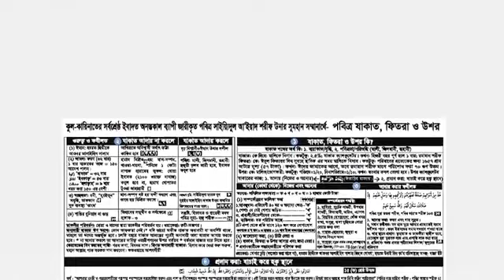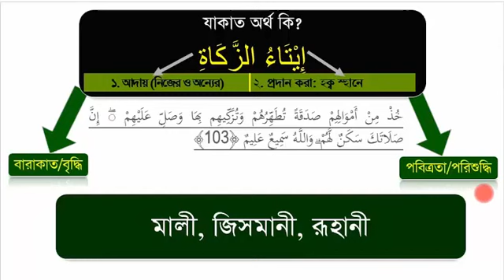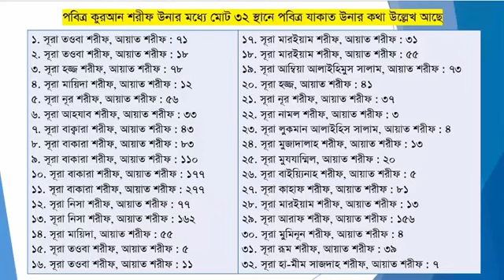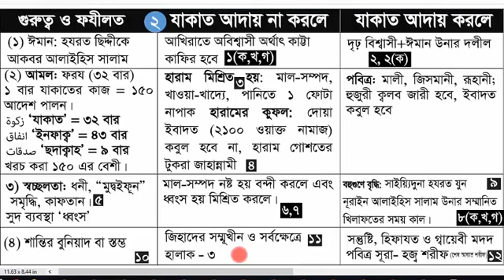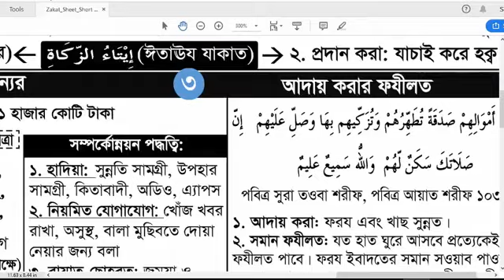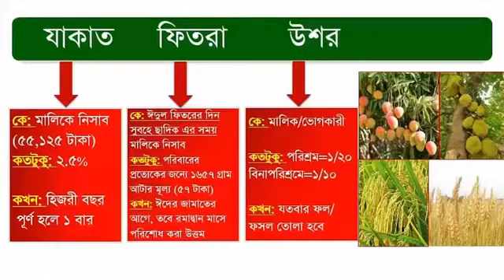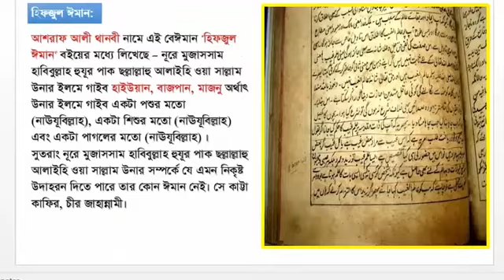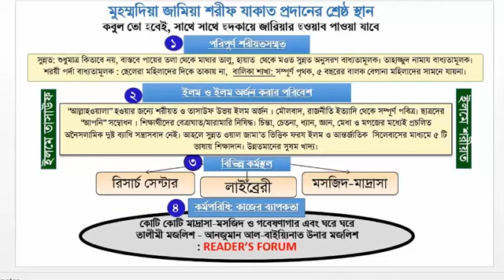How to calculate your Zakat, Fitrah Lesson - 7